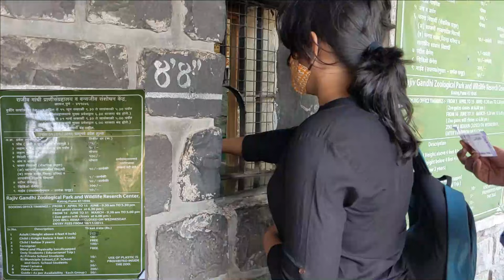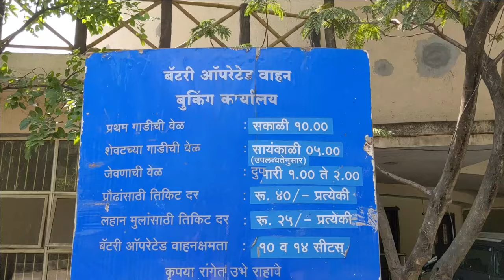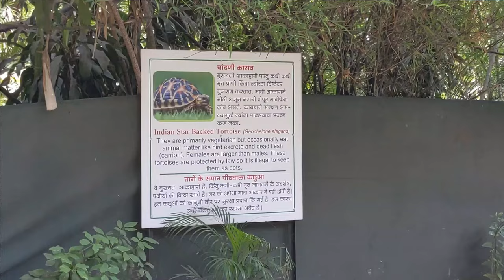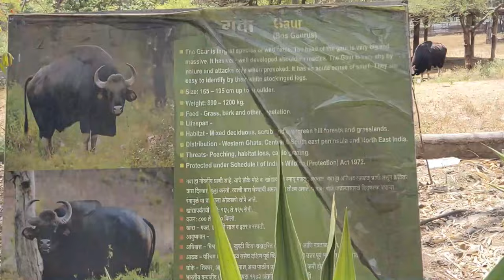Rajiv Gandhi Zoological Park Pune | Katraj Zoo | Complete Detailed Video | May 2022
Hey Guys, I recently visited this most famous zoo in Pune named Rajiv Gandhi Zoological Park. It is also called as Katraj Zoo, Snake Park Pune and Rajiv Gandhi Zoo.
This place is located right between Katraj, Pune city surrounded by the concrete jungle, close to Katraj Milk Factory.
The opening hours of this zoo are 9.30 am to 6pm.
The best time to visit is in the morning, as in the afternoon animals dozed off. You can see varieties of animals like LEOPARD, BEER, DEER, SAMBAR, ELEPHANT, TORTOISE, TIGER, LION, GAUR, PEACOCK, BLACK KITE, GHARIAL, ALIGATOR, FLAPSHELL TURTLE, GREEN IGUANA, MONITOR LIZARD AND ETC.
Also, there is a snake park inside which is the best and highlighting part of this Katraj zoo. There are multiple types of snakes like RAT SNAKE, RUSELL'S VIPER, TRIKET, BAMBOO PIT VIPER, COBRA, CHECKERED KEELBACK, WATER SNAKE, BANDED RACER, RETICULATED PYTHON, COMMON KRAIT BANGARUS CAERULEUS AND SO ON.

In this video, I have shared all A to Z information about the RAJIV GANDHI ZOOLOGICAL PARK, PUNE.
Also, I have some tips which you must listen before visiting KATRAJ ZOO.

COST
▣INDIANS
Adult: 40rs
Kids: 10rs

▣FOREIGNERS
Per Person: 100rs

▣CAMERA
Steel Camera: 50rs
Video Camera: 200rs

▣GUIDE
Per group: 50rs

BATTERY OPERATED BUS - KATRAJ ZOO
▣ADULT: 40RS
▣CHILDREN: 25RS

(10-14 People occupancy)

You can visit with your friends and family, especially take your kids to this zoo where they love to see animals, birds & snakes.

Hope you will like my virtual tour of Katraj Zoo.